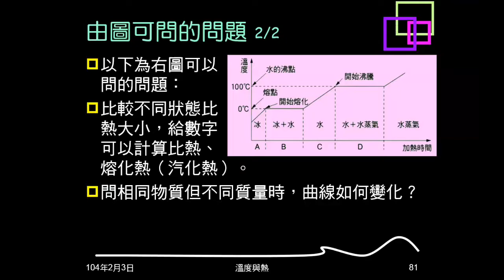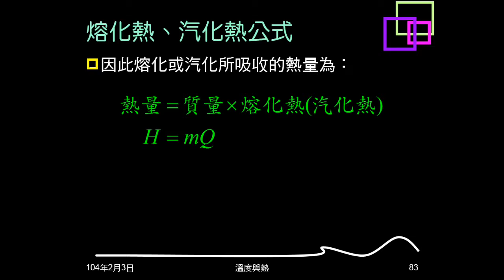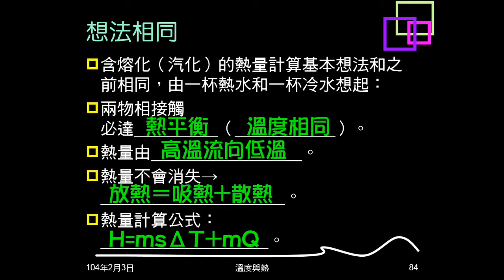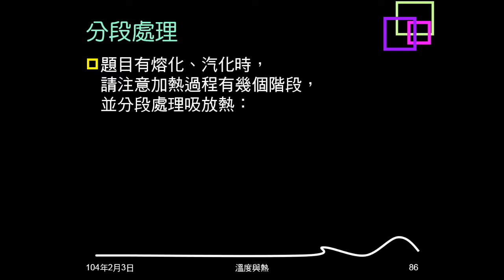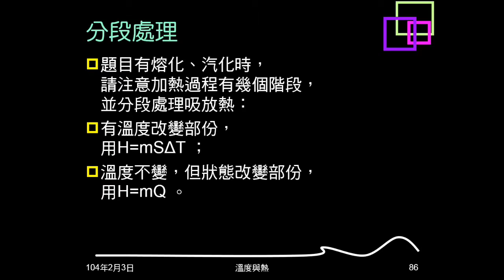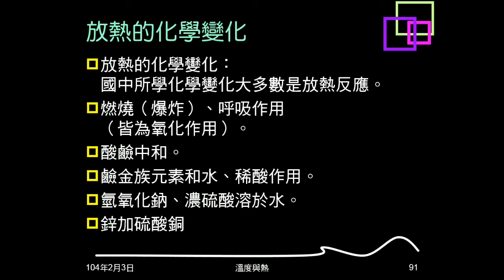103學年複習溫度與熱14：熔化熱汽化熱、擴散、吸放熱化學變化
說明熔化熱、汽化熱的意義及公式。再次提示計算的想法、做法及相關內容。簡介擴散。介紹吸熱及放熱的化學變化。